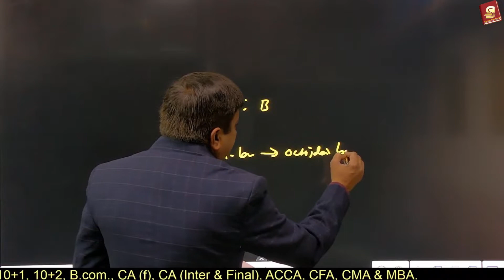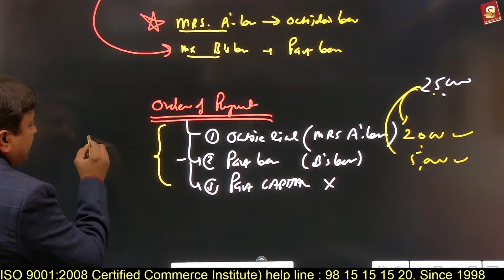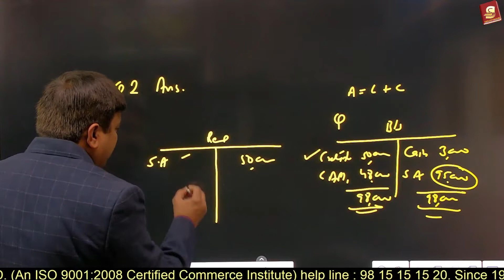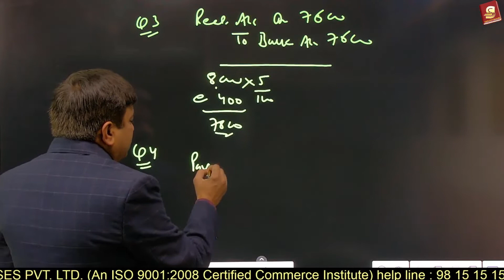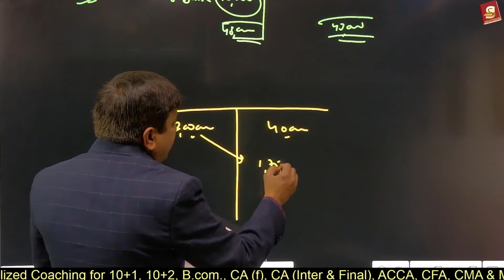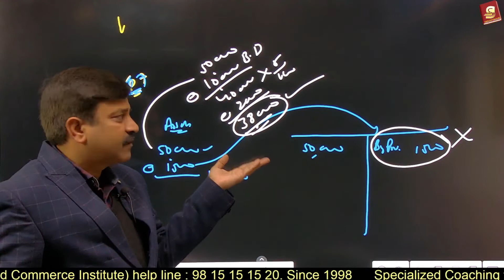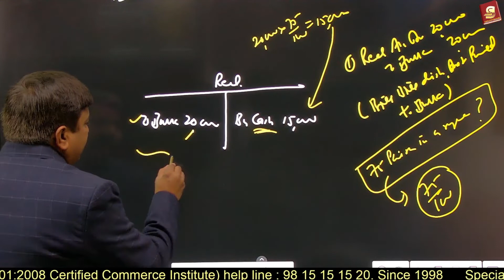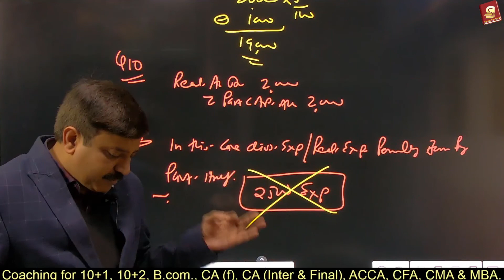L11 Dissolution of Partnership firm - Short Questions